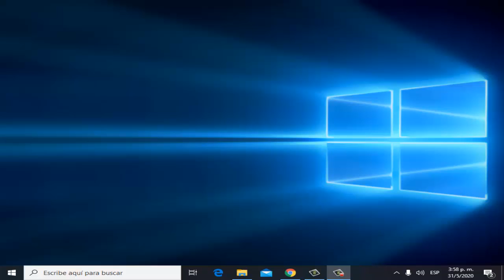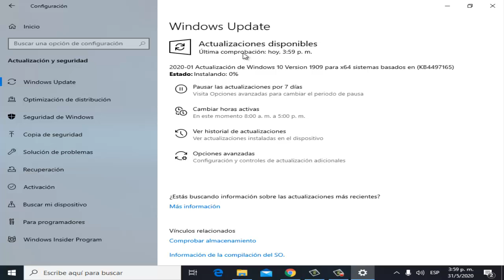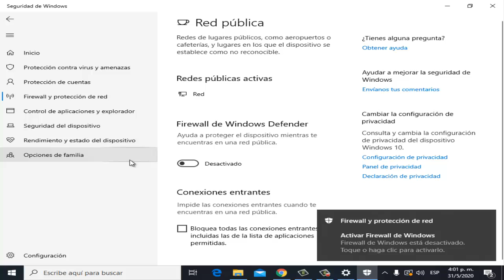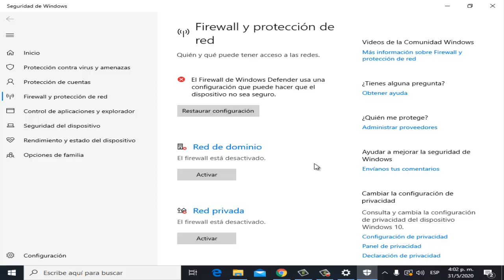Minecraft Dungeons No Funciona o No se Puede Instalar I 2 Soluciones 2025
En este video te enseñare a Como Reparar Error Minecraft Dungeons No Funciona o Minecraft Dungeons no se puede Instalar de una manera rápida y sencilla por medio de 2 soluciones que cualquier persona puede realizar